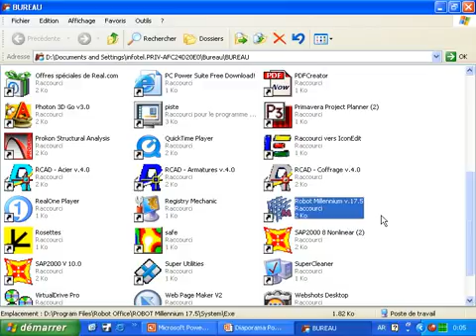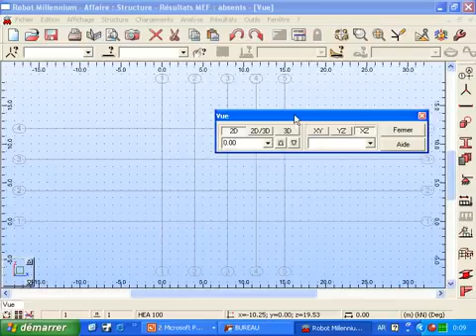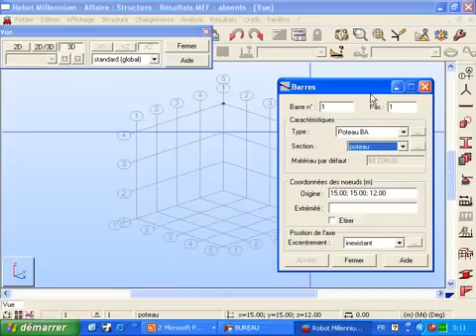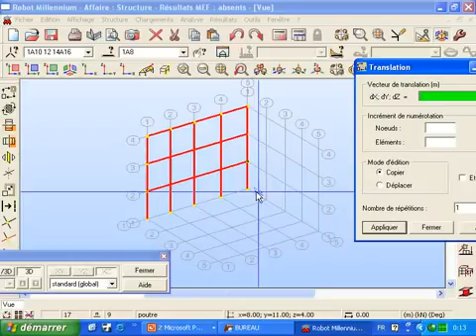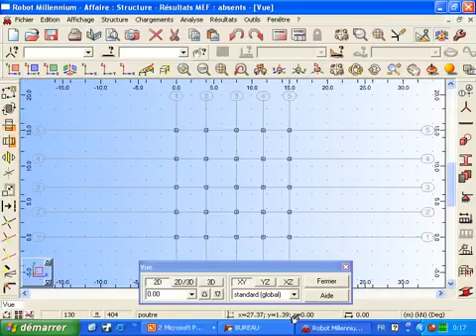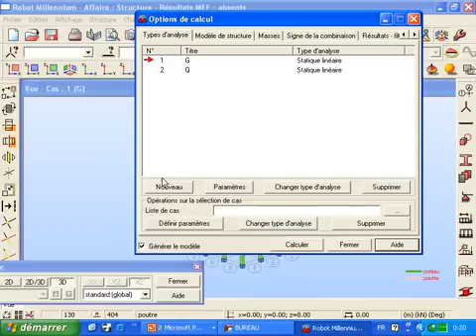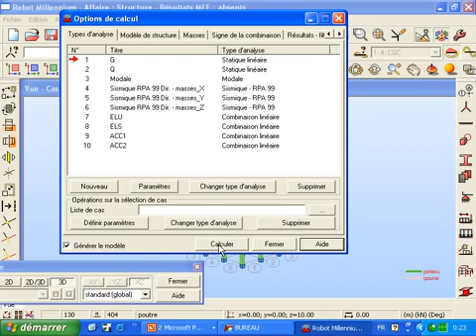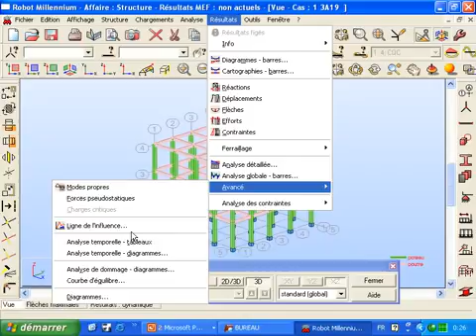Robot Millemium - Modelling 3D